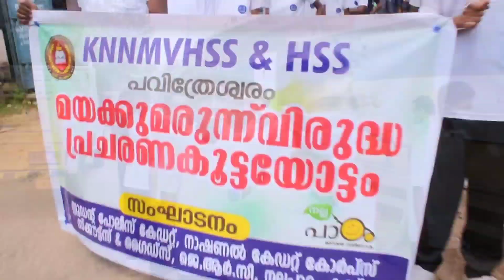ലഹരിവിരുദ്ധ ദിനം കൂട്ടയോട്ടം 2022-23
സംഘടിപ്പിച്ചത്
 നല്ല പാഠം, SPC, NCC, SCOUT & GUIDE, JRC